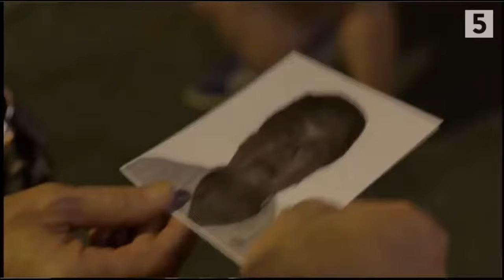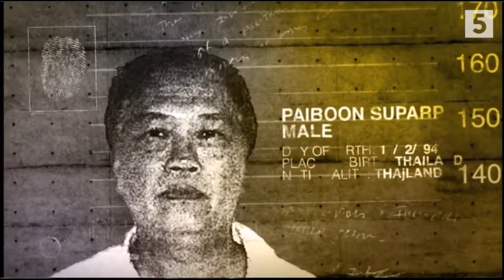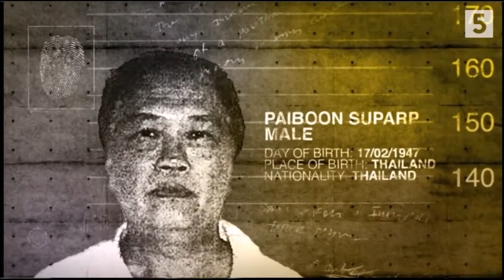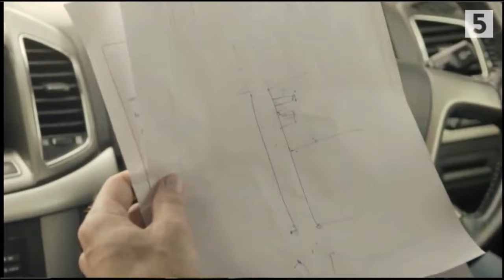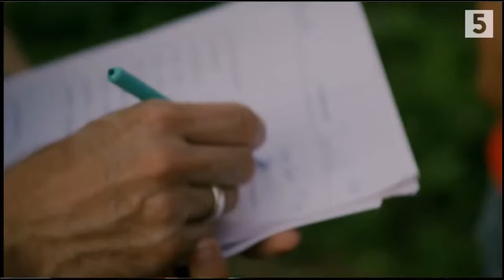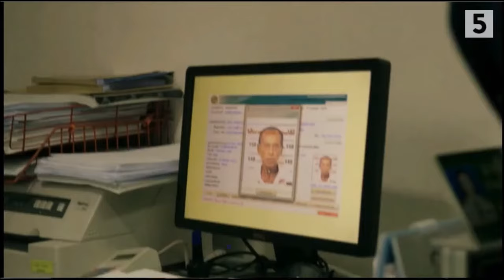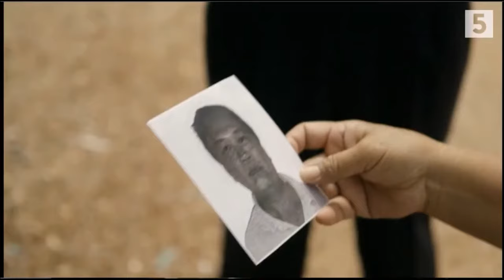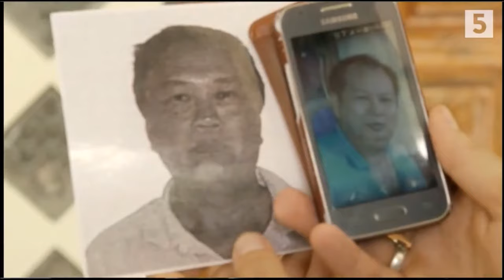Eftersøgt - med Kristian Bech (Paiboon Suparb)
Paiboon Suparb er sigtet for pædofili. I følge et hårrejsende anklageskrift, skulle den dansk/thailandske mand have misbrugt et lille barn i næsten fem år. Overgreb, der fandt sted i Danmark og på ferier i Thailand. Eftersøgningen begynder i den thailandske by, Pattaya, der er kendt som stedet, hvor man kan købe børn til sex. Sammen med journalisten Gregers Møller, der er bosat i det populære ferieland, forsøger Kristian Bech at afdække den sigtede Paiboons færden. Det bliver til en sand menneskejagt, som bringer Kristian Bech langt væk fra turistmålenes glittede overflade, og som viser et helt andet Thailand end det de fleste mennesker kender.